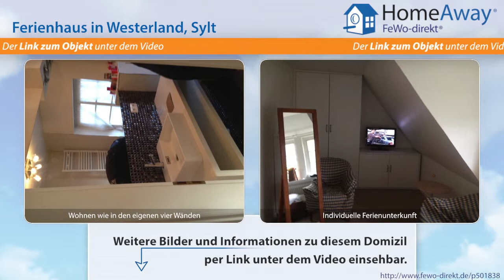Westerland: Schönes Ferienhaus mit großem Garten, 3 Schlafzimmern, 10 - FeWo-direkt.de Video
Ferienhaus in Westerland Sylt für 6 Personen :
Das Haus verfügt auf 120qm über 3 Schlafzimmer mit Betten für 6 Personen, Küche , Wohn/Esszimmer, Terrasse, in ruhiger Lage mit einem großem Garten der zur alleinigen  Nutzung dem Mieter zur Verfügung steht.  Ein seperater Einstellplatz neben dem Haus gehört ebenfalls dazu. Die  Terrasse bietet einen Sylt typischen Strandkorb, sowie eine Holzsitzmöbel mit Tisch. Die Innenausstattung mit goßem...

Dies ist nur eine Unterkunft der vielen Feriendomizile in Westerland die auf HomeAway fewo-direkt.de zu finden sind. HomeAway FeWo-direkt.de ist Deutschlands Nr. 1 in der Online-Ferienhausvermietung seit 1997 mit der wohl größten Auswahl an Ferienwohnungen und Ferienhäusern.